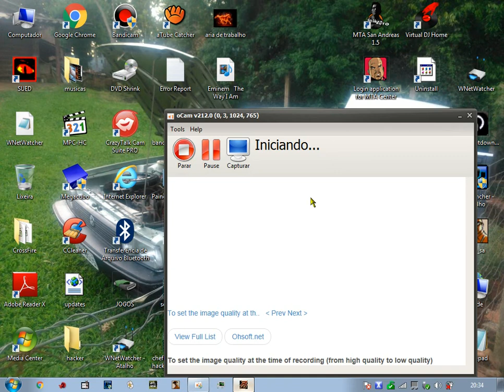cheflu testando o pak do matrix DIA 22/02/2016